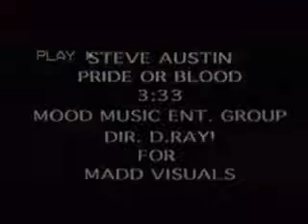Pride Or Blood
My First Video...Shot in 1999